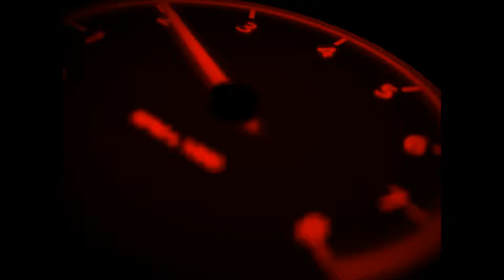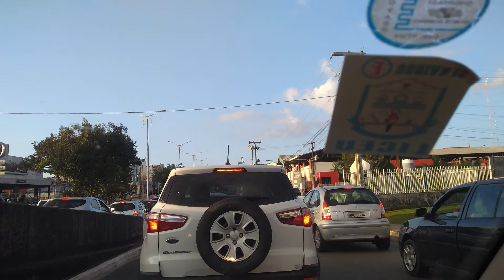Role na Ilha de São Luís-MA Professor Gladiston